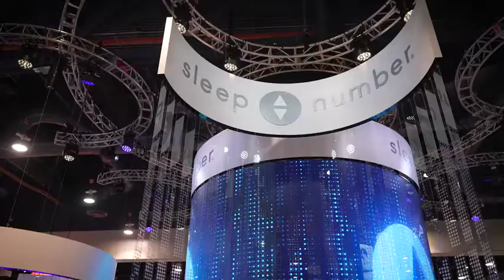Sleep Number at CES 2022